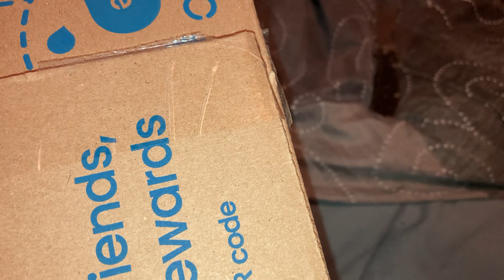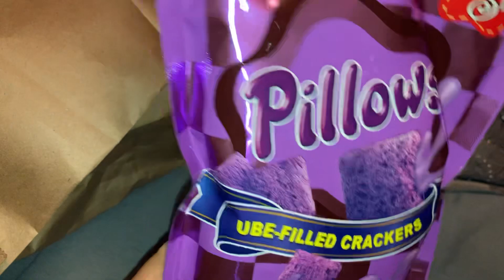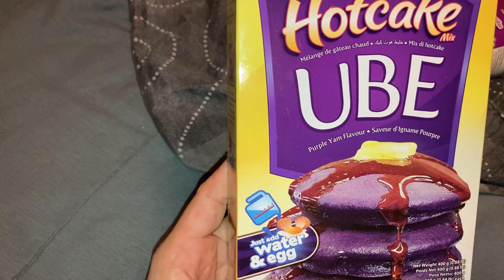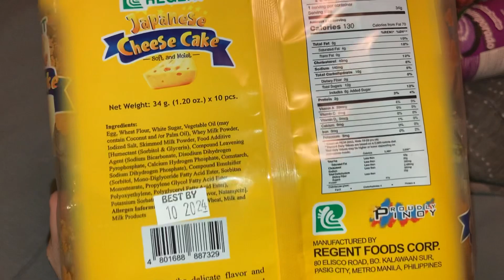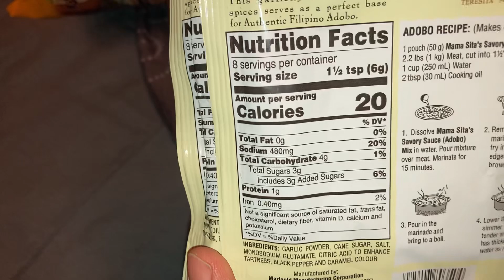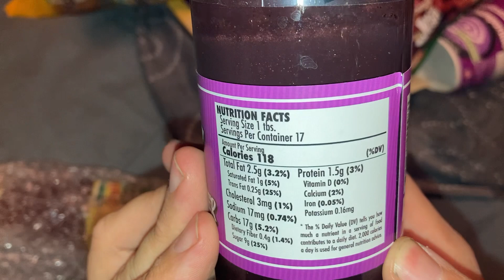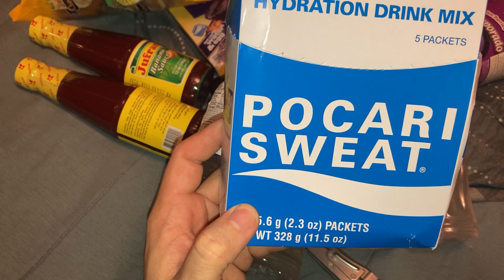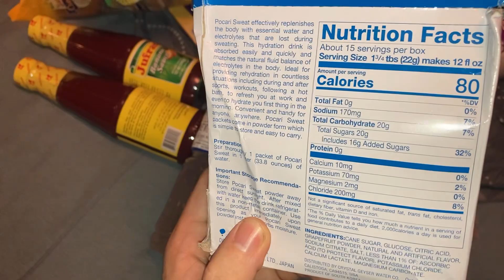My first order from sayweee.com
My very first order from sayweee.com
$74 bucks counting shipping and a 3 dollar tip to the local delivery driver 5 items came local the day after I ordered and the rest arrived 3-4 days later quick shipping and processing but what’s the overall verdict wait till the end